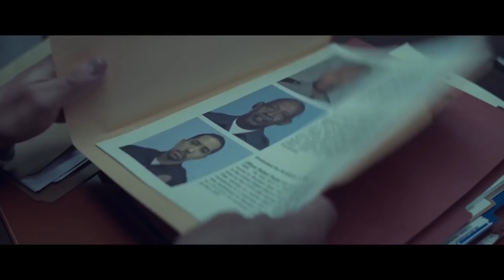Город лжи — Русский трейлер (Субтитры, 2018)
Русский трейлер с субтитрами фильма Город лжи 2018 года

• Оригинальное название: City of Lies
• Страна: Великобритания, США
• Дистрибьютор: Парадиз
• Режиссер: Брэд Фурман
• Жанр: триллер, драма, криминал, детектив, биография

• В главных ролях: Джонни Депп, Форест Уитакер, Тоби Хасс, Дэйтон Калли, Нил Браун мл., Луис Хертэм, Шей Уигэм, Ксандер Беркли, Мелани Бенц, Шамир Андерсон

• О фильме: Опальный детектив Рассел Пул спустя много лет возвращается к главному делу своей жизни, которое он провалил, — расследованию убийства легендарных рэперов Тупака Шакура и Ноториуса Бига. Вместе с репортером Джексоном, пытающимся спасти свою репутацию, Пул распутывает паутину немыслимого заговора, в котором могут быть замешаны его же коллеги-полицейские.